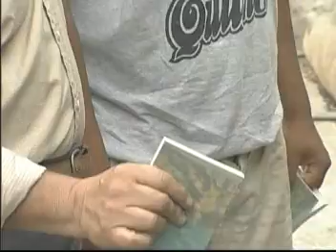Equal Parts: Ecuador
Teleamigo is a counseling and prayer ministry in Guayaquil, Ecuador.